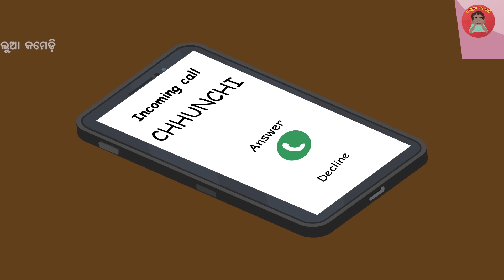ବରଯାତ୍ରୀ କାଣ୍ଡ | BARAJATRI KANDA ଗାଲୁଆ କମେଡି | Galua Comedy | Odia Comedy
Story:

Here is the Latest Video of Galua Comedy:
Hi friends

Here we produce funny, comedy animated videos all in Odia Language

Also, give your feedback on our content in the comments section.